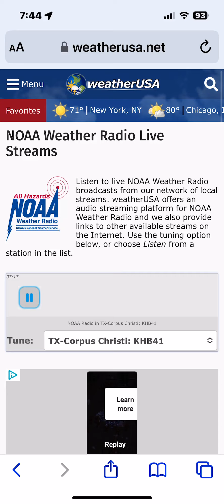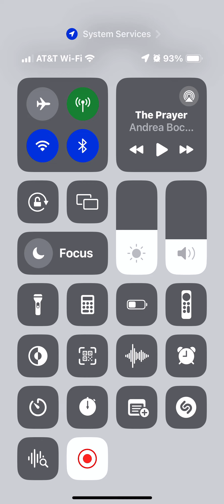NOAA Weather radio special marine warning on Khb41 EAS553 ￼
This is a special marine warning on Khb41 in corpus Christi, TX ￼￼